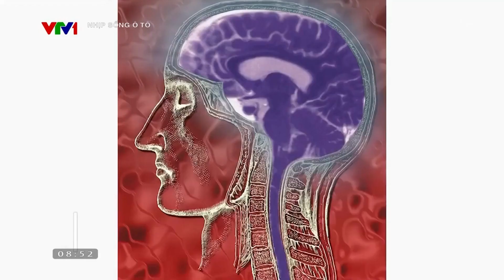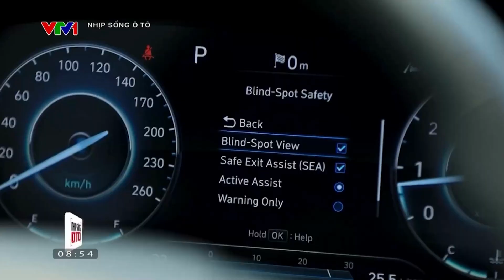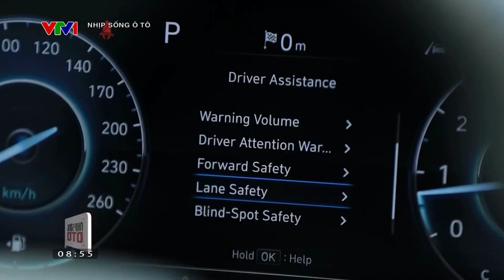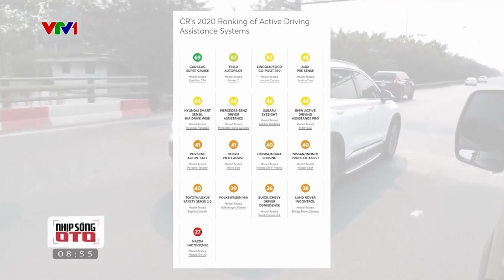LÁI XE ĐƯỜNG DÀI AN TOÀN | Nhịp Sống Ô Tô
Đối với những tài xế, ít nhiều trong đời chúng ta cũng phải có một lần lái xe đường dài. Tuy nhiên, hành trình này tiềm ẩn nhiều rủi ro nếu như tài xế chưa có kinh nghiệm hoặc luôn trong trạng thái mệt mỏi, căng thẳng kéo dài.

Bên cạnh sự hỗ trợ của những tính năng an toàn được trang bị trên xe, các tài xế cũng cần nâng cao kỹ năng lái xe và giữ cho tinh thần ổn định để bảo vệ bản thân cùng gia đình khi di chuyển trên chặng đường dài.

Hãy cùng Nhịp Sống Ô Tô "bỏ túi" kinh nghiệm lái xe đường dài an toàn thông qua số phát sóng tuần này nhé!
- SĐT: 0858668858